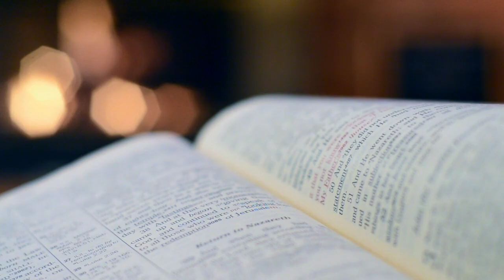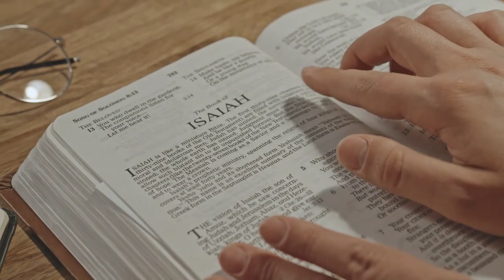La Esperanza que No Defrauda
Homilía del 9 de mayo

Queridos hermanos y hermanas, bienvenidos a nuestro canal. Hoy, en este jueves de la Sexta Semana de Pascua, reflexionaremos sobre las lecturas del día. En medio de los desafíos y las incertidumbres de la vida, encontramos una esperanza que no defrauda. Acompáñennos en esta reflexión y compartan este video para que más personas puedan recibir esta palabra de aliento.